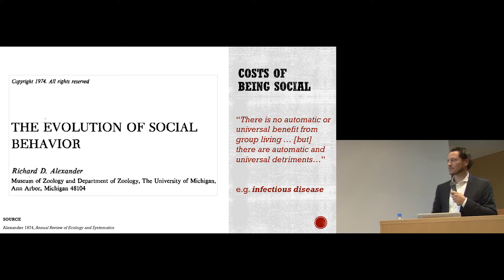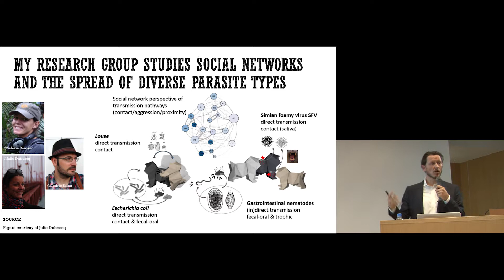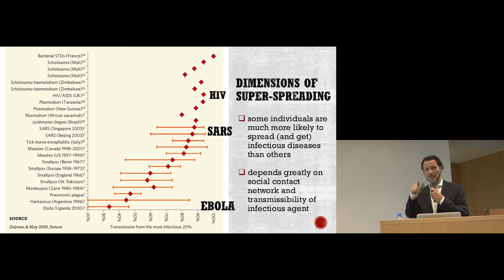京都大学 ELCAS 平成29年度基盤コース開講式 "The Complex Primate" Andrew MacIntosh（京都大学霊長類研究所 准教授）2017年9月16日 チャプター8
京都大学 ELCAS 平成29年度基盤コース開講式
"The Complex Primate: Interdisciplinary Science, Biological Organization and the Math behind the Monkey"　チャプター8
Andrew MacIntosh（京都大学霊長類研究所 准教授）
2017年9月16日
京都大学国際科学イノベーション棟シンポジウムホール